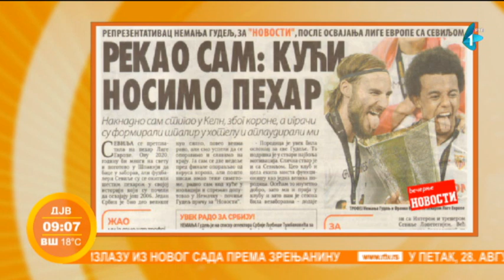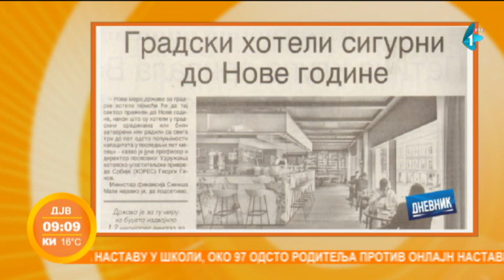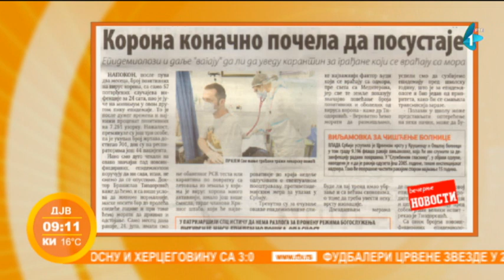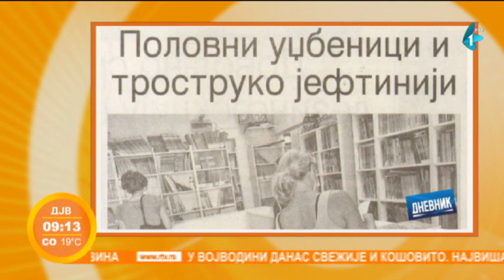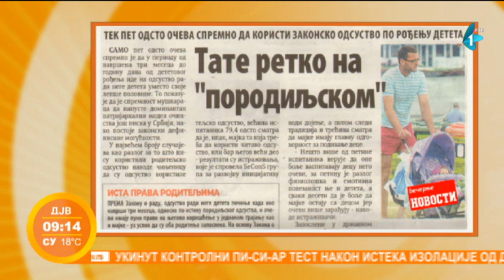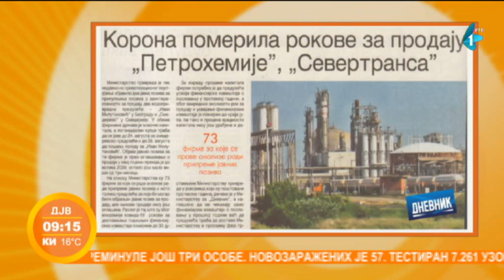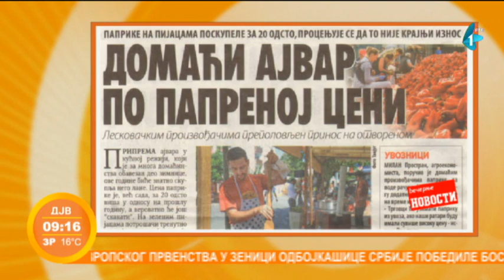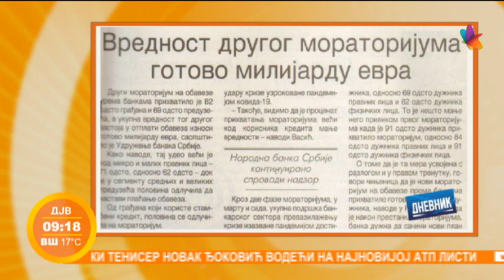Prelistavanje štampe | gost: Đuro Vukelić | 25.08.2020.